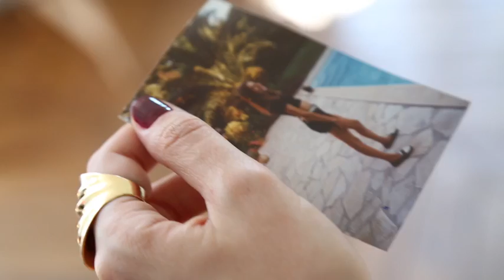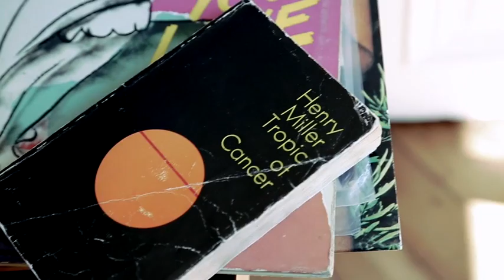La valise d'été d'Annelise Michelson